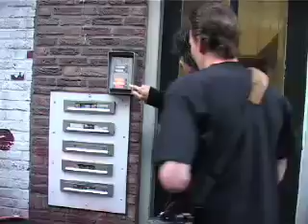Gutje Gutje S-Live Crasht Je Hutje - Aflevering 1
De eerste aflevering van het tweede seizoen van "Gutje Gutje, S-Live Crasht je Hutje".